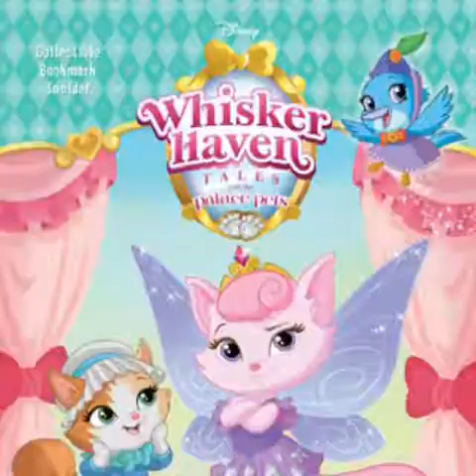I got bored